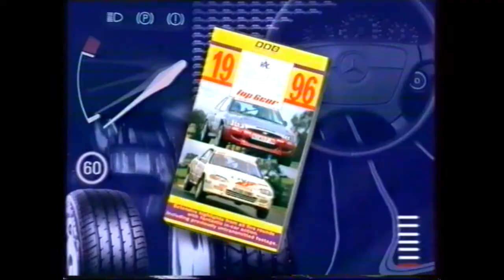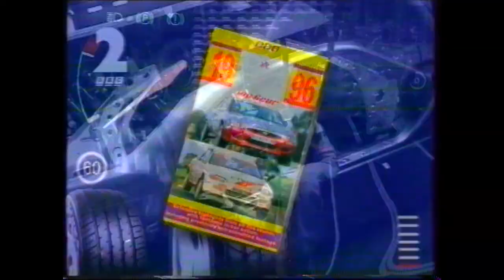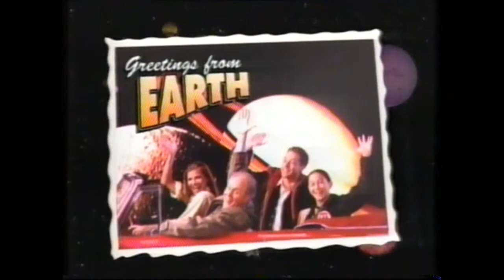BBC 2 Continuity - 1996 End of Top Gear into 3rd Rock from the Sun